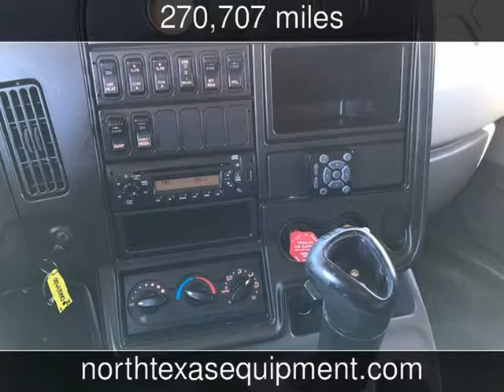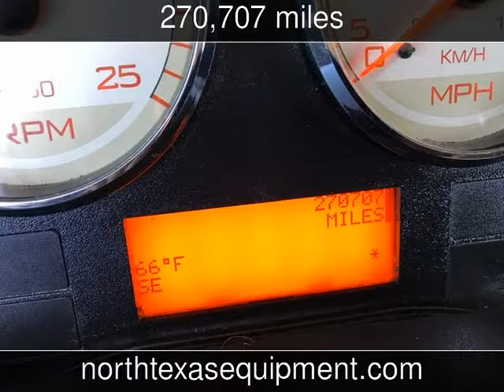2012 International PROSTAR SLEEPER Used Commercials - Fort Worth,TX - 2017-11-27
See more details about this used commercial This 2012 International PROSTAR SLEEPER with 270,707 miles is for sale at North Texas Equipment.